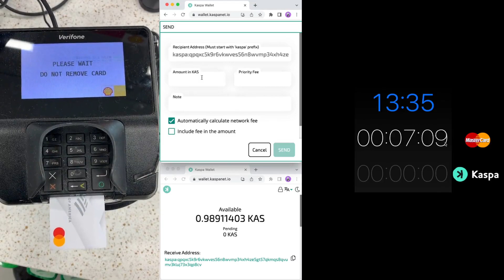KASPA MAJOR TRANSACTION REVEAL - VISA VS KASPA Showcase Test - $KAS Utility Coin